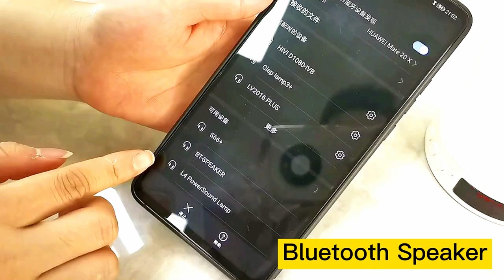touch lamp bluetooth speaker rgb change light table lamp with digital clock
it not only bluetooth speaker, but also table light and digital clock.
The button and remote can control the light work mode, music player adjust and the clock setting.
you can directly put it on table or hang with bottom hook.
the light can dance with the music, or not dance. you can set what you want.